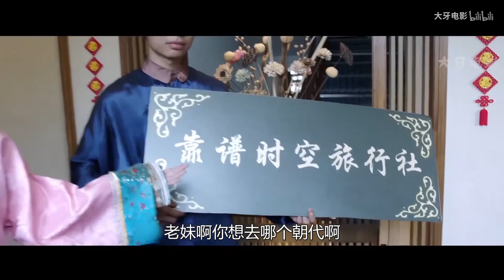美女意外穿越到古代，无意闯进皇帝寝宫，却被皇上一眼看中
电影、影视、穿越、奇幻、搞笑